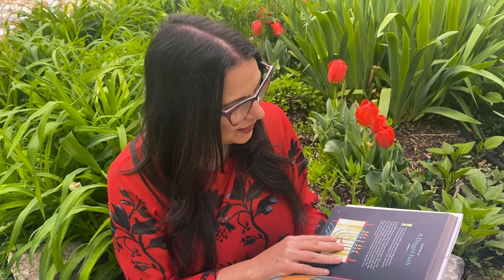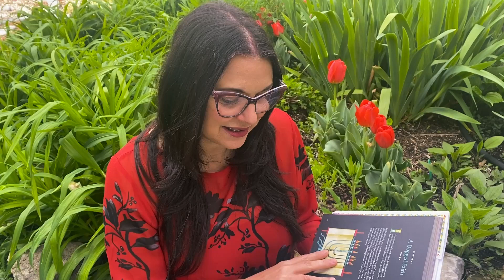God's Family (01.07.2024) - TVC Kids Nashville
TVC Kids provides a place for your children, our next generation, to grow into young worshippers! Our TVC Kids staff partners with parents to serve & hope to find each child feeling loved by God, challenged by our teaching & growing in faith & community.